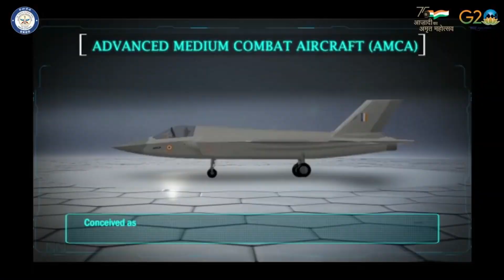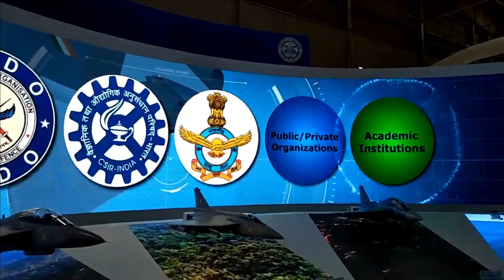1st Major Update from Aero India on AMCA and LCA Mark-2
HLFT 42 vs LCA Tejas

As we all know that the Aero India show 2023 is going and there is flood of news and update coming. Therefore, we have planned to have a consolidated video to keep you updated with all the important updates.

To start with, we will talk about HLFT 42 which even created the storm just with the release of its model. We are not going to talk in detail about HLFT 42 as we have already made a detailed video on it covering all its specifications and features which is known till date.

The HLFT 42 is not only a lead in trainer for upcoming fighter jets of India but it can be a very potent fighter jet as well. If we compare it with LCA Tejas, the HLFT 42 has 11 hard points while Tejas has only 8. However, LCA Tejas has more payload capacity. LCA can carry 5,300 kg of payload while HLFT-42 can carry 4,500kg of payload.

HLFT has higher internal fuel capacity. While LCA Tejas can carry 2,458 kg of internal fuel, HLFT 42 can carry 3500 Kg internal fuel. Most importantly, the aircraft features IRST which is not present in LCA Tejas Mark1 version.

However, HLFT is bigger in size and all metallic aircraft because of which its RCS will be significantly higher than LCA Tejas.

LCA Mark-2 update

There have been several timelines being reported by ADA & HAL which has kind of confused on its timeline. We were waiting for Aero India to get the precise update on it. As per the recent update from DRDO chairman Dr Samir V Kamat LCA Mk-2 will be ready for induction by 2028. Recently, even the Chief of Air Staff, ACM VR Chaudhary has said that as per the contract, LCA Mark 2 should enter into production 2-3 years after the rollout of prototype.

In an interview to ANI, the HAL CMD CB Ananthakrishnan has said that the DRDO and HAL together will be able to roll out the first LCA Mark II somewhere in the year 2024-25. The first flight of the fighter jet can be expected in 2026-27.

AMCA Update

AMCA is going to be the next important fighter jet for Indian air force because its not only a stealth 5th generation fighter jet but also a twin engine fighter jet to be developed indigenously after HAL Marut. For AMCA, once the prototype rolls out, the production should be able to start in 2-3 years after that.

As per DRDO chief, AMCA phase 1 powered by GE F414 engines should start flying in about 10 years – the first flight will happen in about 7 years, but the induction may take 10 years.

At present the CDR is complete for AMCA and IAF has given its PSQRs to DRDO. The funding approvals are also awaited from CCS for prototype development, post which we could see some significant development happening. Considering the timeline reported by DRDO chief the AMCA will take its first flight in 2030 and induction in between 2033-35. Earlier CAS also said the AMCA will be inducted the middle of next decade.

DRDO chief also said that the AMCA phase 2 will be powered with a larger size engine. However, he refused to comment on its timeline as its development is dependent of the co-development of engine planned with foreign OEM and unless DRDO signs an engine deal for co-development with foreign OEM , he will not be able to comment on the timeline.

DRDO has been in discussion with Safran from France, GE from the US and Rolls-Royce from the UK for the co-development of the engine for AMCA phase 2 with a larger size engine.

Conclusion

If we summarize all these updates, the LCA Mark-2 will enter into production by 2028, AMCA Mark-1 will take its first flight by 2030 and induction between 2033-35. For AMCA Mark-2, we will have to wait for a deal signed with foreign OEM for the development of new and more powerful engine.